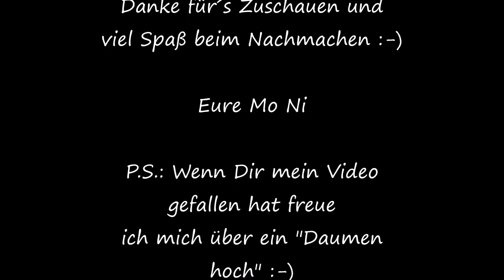Kürbis Pancakes aus dem Monsieur Cuisine Plus (Mixx 6/17)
Zutaten:

100 g Kürbispüree
2 Eier
1/4 TL Kürbisgewürz
1/2 TL Backpulver
30 g Haferflockenmehl

Kürbisgewürz:

1/2 TL gemahlene Nelken
1/2 TL gemahlener Nelkenpfeffer
1 TL gemahlene Muskatnuss
1 EL gemahlener Ingwer
3 EL Zimt

Zubereitung:

- alle Zutaten in den Mixtopf und 1 Min/St 4-5
- etwas Öl in einer Pfanne erhitzen und einen EL Teig in die Pfanne geben und glatt streichen
- von beiden Seiten goldbraun ausbacken
- mit Puderzucker bestäuben oder mit geschlagener Sahne oder Ahornsirup servieren

Viel Spaß beim Video und nachmachen :-)

Eure Moni